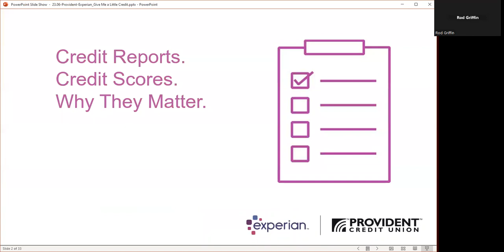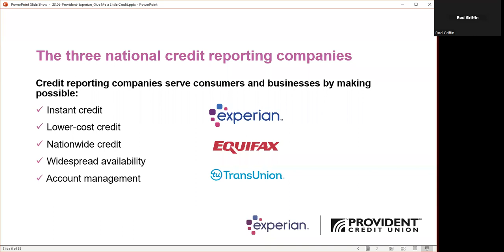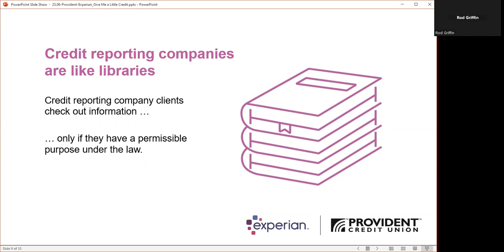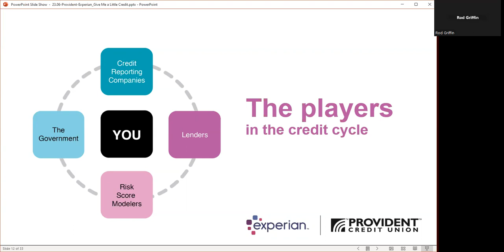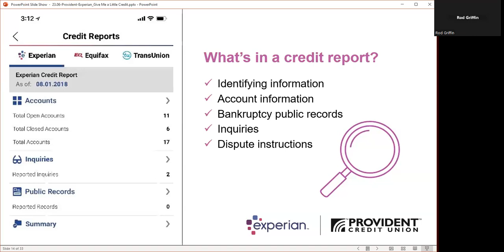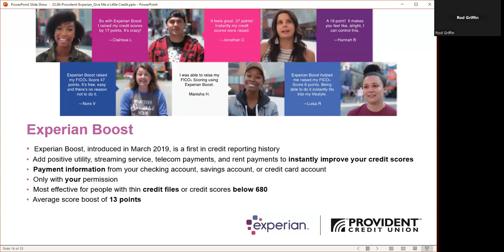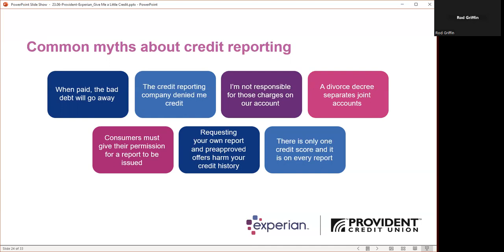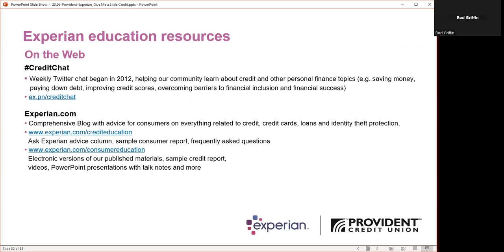Learn Credit Reporting Fundamentals